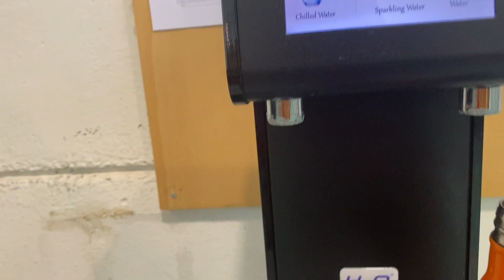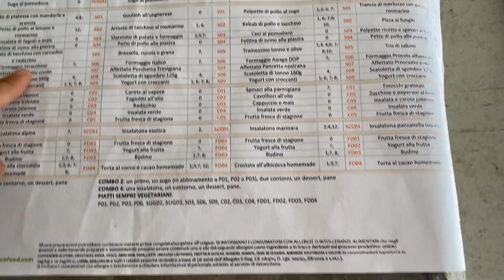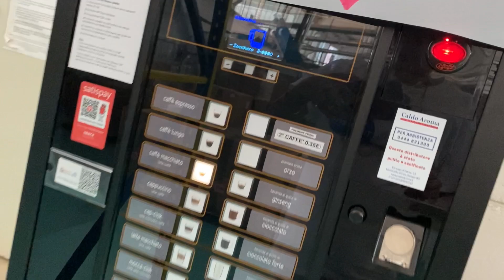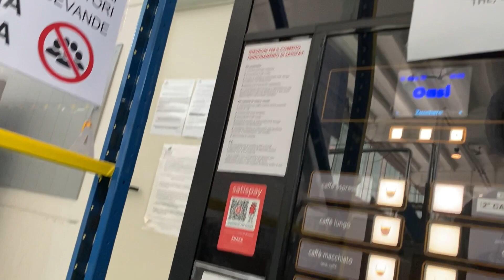ইতালিতে অফিসে কেন রেষ্টুরেন্টের খবার আমি খাই না?সারাদিন কাজে কি খাই আমি😋